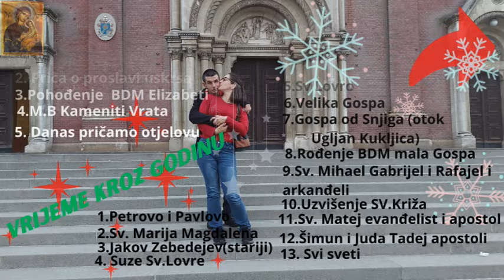Novi paket iz Rijeke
Eto dobili smo još jedan jako lijepi paket od naših dragih prijatelja iz Grada Rijeke stvarno super robice za nas dvoje jedva čekamo da počnemo nositi po gradu stvarno je odlična a mi ćemo im za Božić i novu Godinu poslat mali znak pažnje i za zahvalu